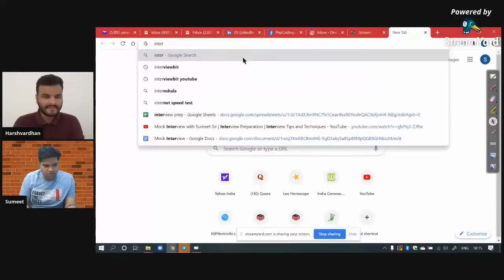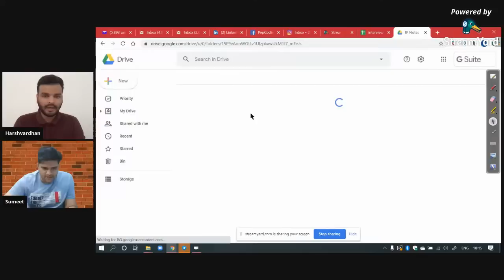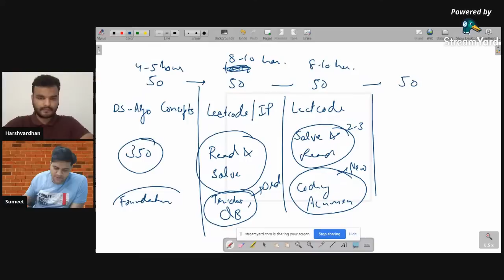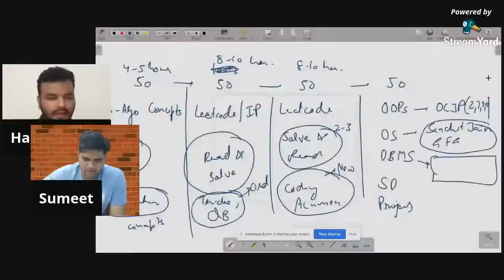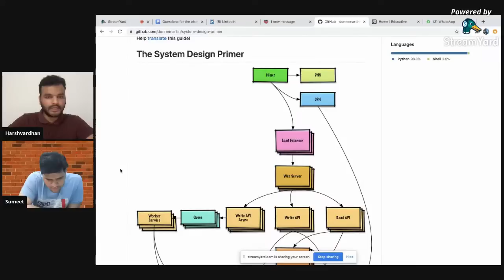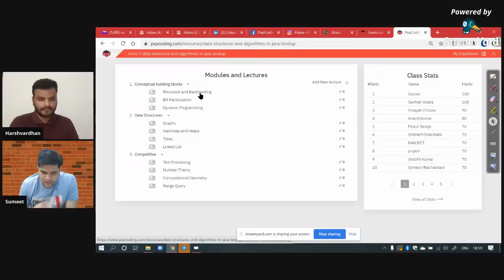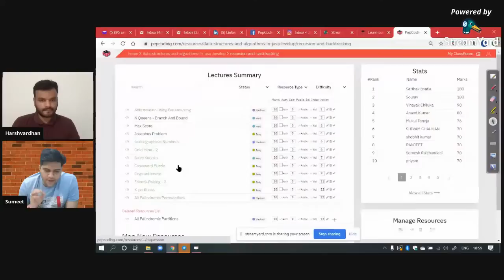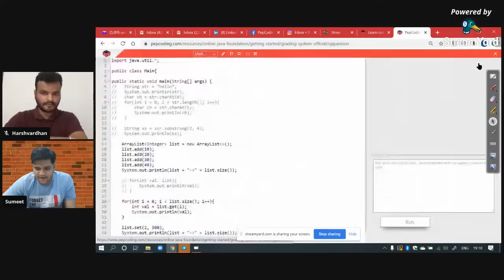Roadmap To FAANG Companies - Webinar with Sumeet Malik and Harsh Sengar!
IEEE SB JIIT has pulled out another prezzie from 'The vault.' We are organizing an enriching and prodigiously filled with knowledge pep-talk! Roadmap to FAANG on the 23rd of August at 6 PM.

No doubt this pep-talk will help all of you to have a better vision towards the technical industries with Free DSA course giveaway and shared wisdom from Mr. Sumeet Malik, founder at Pep Coding along with our former Tech CSE, Harshvardhan Pratap Singh providing You with answers to all the questions from effortless to the most complex.